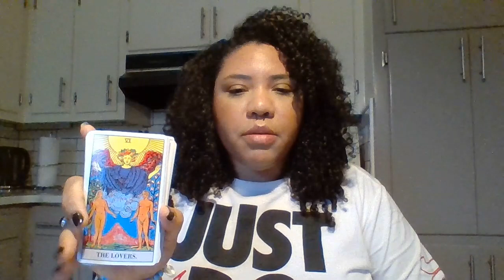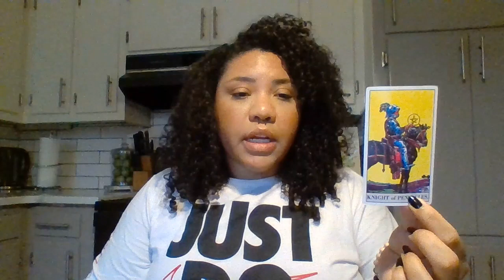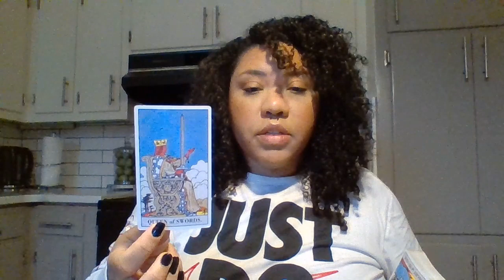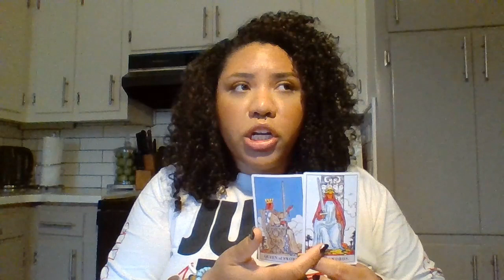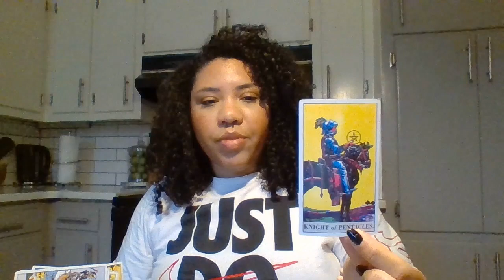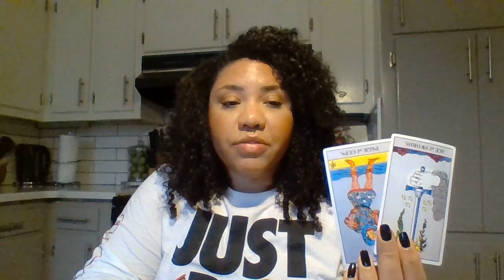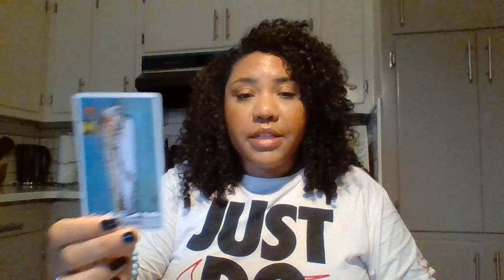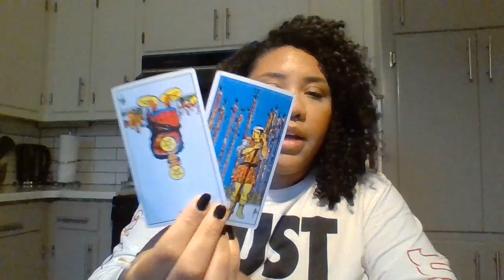They got a BIG taste of their own medicine. Realizing they persecuted you in a past life.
Hey, Lovelies! This person judged you and left you alone. Now they feel burdened by the repercussions of their own choices.  They're getting a big spoonful of their own medicine and reaping the seeds that they sowed. Forgive and let go. They needed to learn this lesson just like you. Good luck out there. Love and light.

                                            💞 **TIPS** 💞
cashappGoldenThreadTarot333

FEATURED VIDEOS

They're jealous of the love you have to give. They tried to make you doubt yourself. PROJECTION!

If you feel like the world is testing you watch this! Transmute that energy with me!
                                        🔮**Decks Used**🔮